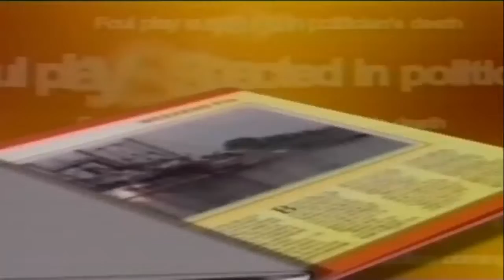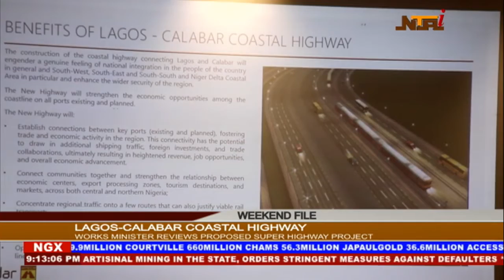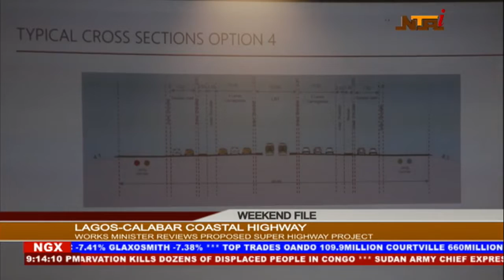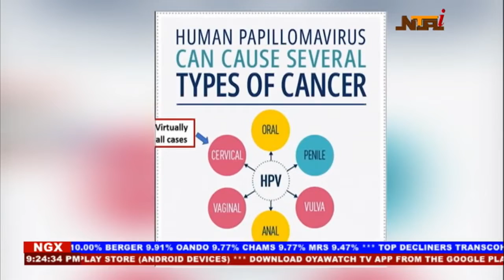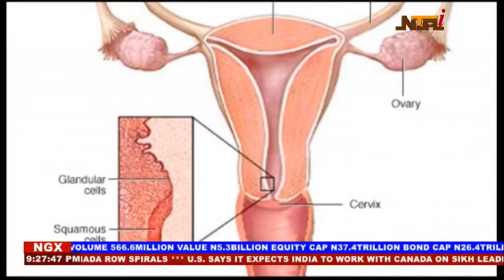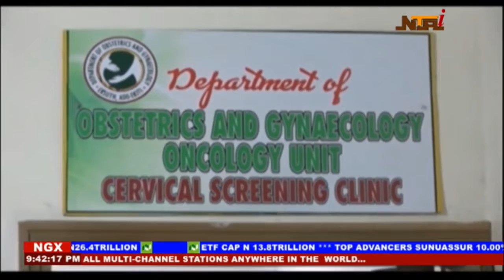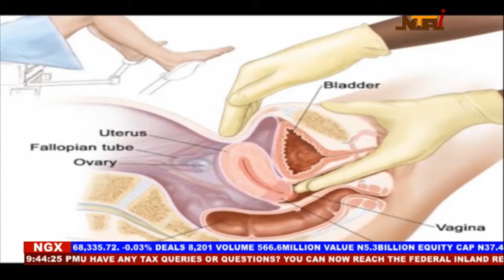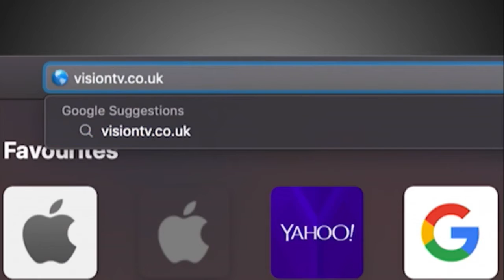Weekend File with Jummai Yusuf | 23rd September 2023 | NTA